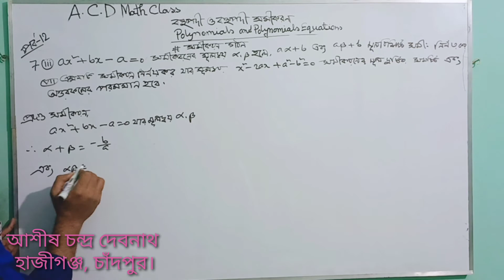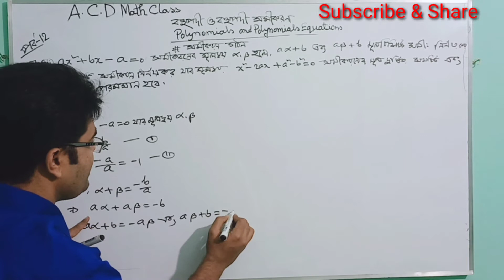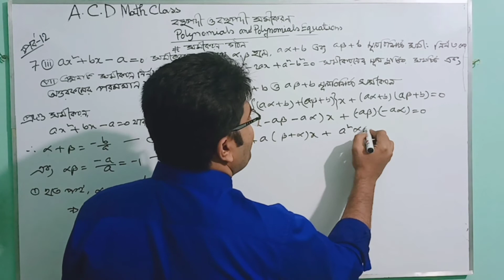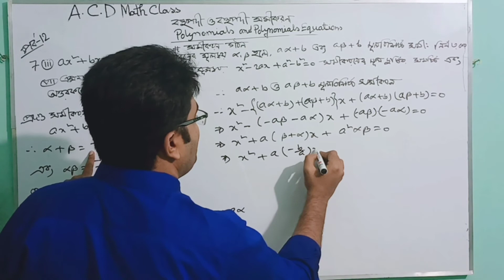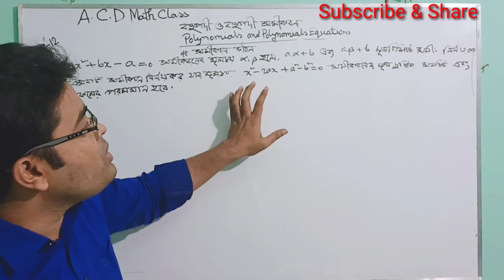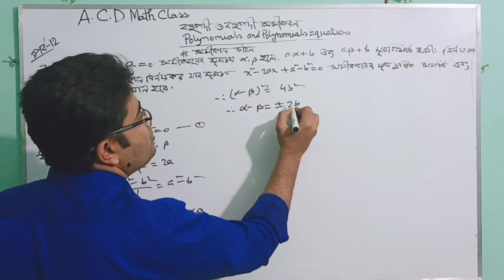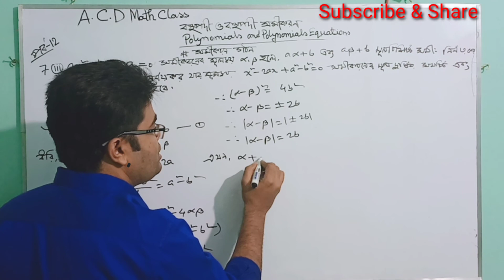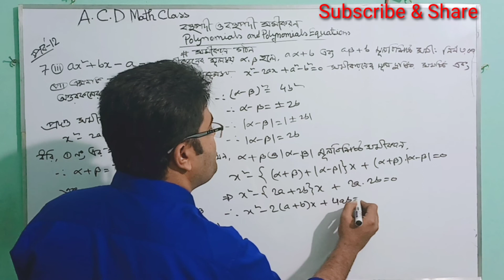12.বহুপদী ও বহুপদী সমীকরণ || শর্ত সাপেক্ষে সমীকরণ গঠন।। A.C.D Math Class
Polynomials সমীকরণ_গঠনের_গুরুত্বপূর্ণ_কিছু _অংক